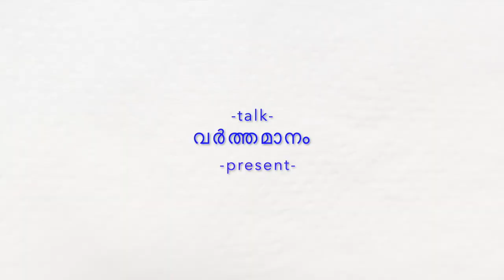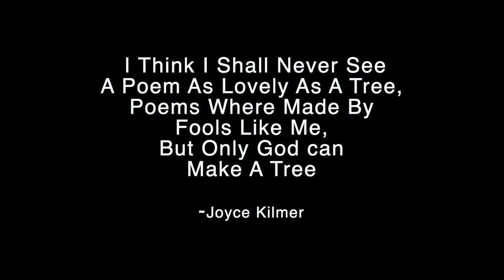VARTHAMANAM || Malayalam Short film || 2019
This movie is a talk between two on current environmental situation.

Concept & Concieved: Shariq
Cinematography: Akhil Koothaduth
Sound Design: Vaishnav J M